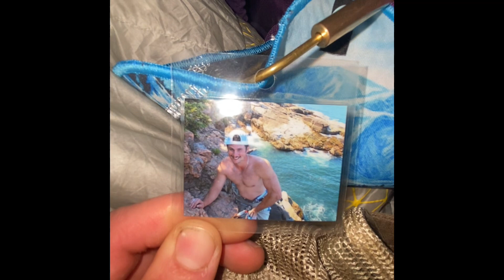Day 11 Winding stair gap to wayah bald shelter